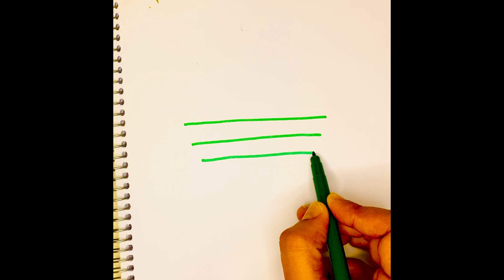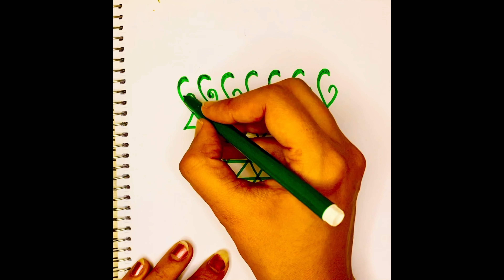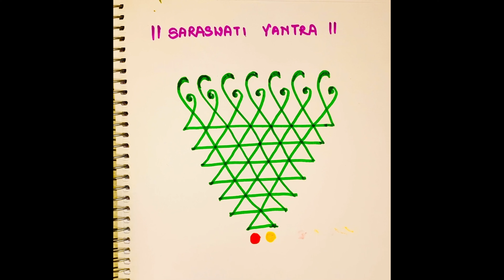How to draw Saraswati Yantra | Saraswati Drawing | Saraswati Rangoli step by step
🙏🏻Saraswati Yantra | Saraswati Drawing | Diwali Art Saraswati Rangoli step by step process | Saraswati Puja Kolam | Rangoli Artworks | Saraswati Puja Rangoli

 @Deepa Drawing Board